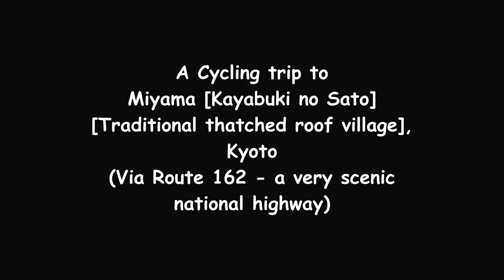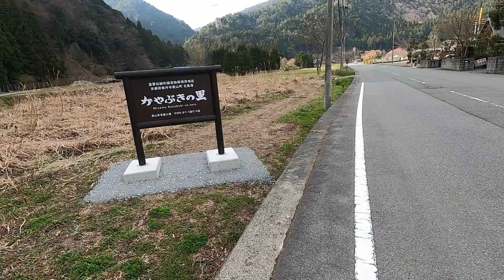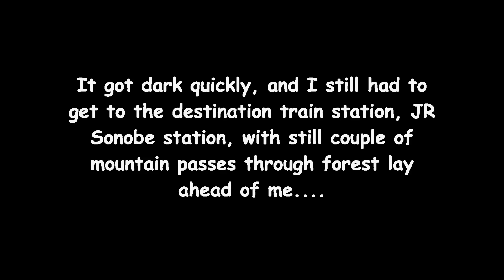Cycling trip to Miyama (Kayabuki no Sato), Kyoto - Along the Route 162 (Very scenic national route)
I visited Miyama - Kayabuki no Sato (A village of thatched houses) in Kyoto, and also explored Kyoto's countryside.

Miyama is a beautiful rural area in the mountains north of central Kyoto which is famous for houses with thatched roofs.
I took Route 162, a national route in Japan to go to Miyama from Kyoto City.
This route itself is a very scenic route and offers gorgeous natural views.

This time I have used a brand new camera to shoot all the shots in this video which gave more stability to the video compared to my previous videos!!

And as I always say,
"Cycling is the best way to explore real Japan!!"